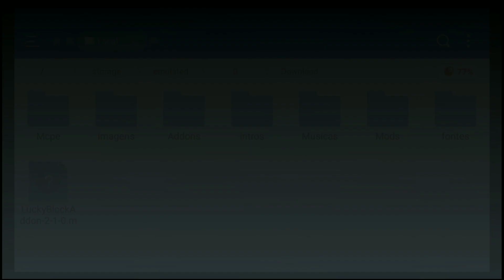COMO TER LUCKY BLOCK NO MINECRAFT POCKET EDITION 1.6/1.5! ADDONS DA LUCKY BLOCK PARA MINECRAFT PE!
🔴Thumbmaker🔴

🔴GangMobile🔴